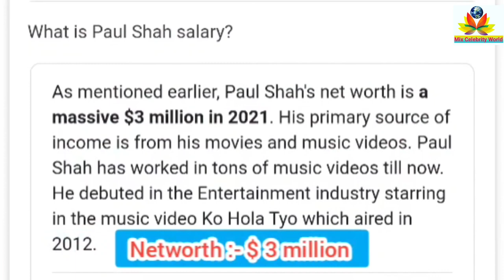Paul Shah biography lifestyle family career income